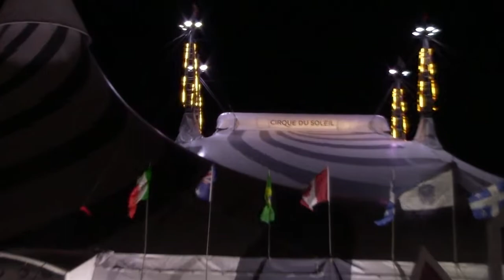Preview Cirque du Soleil Volta w/speech Toronto Mayor John Tory